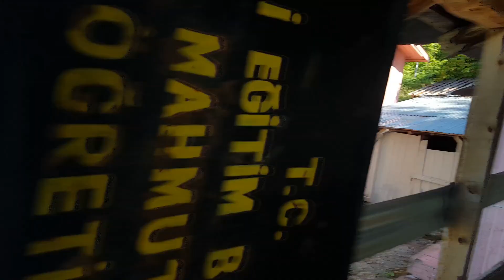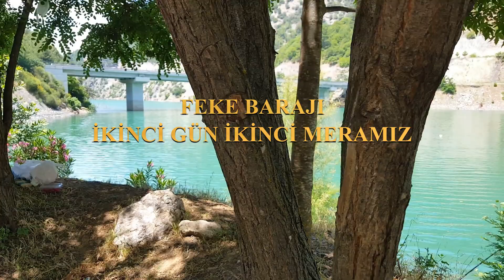SAZAN AVI, ÇOK İSTERİZ OLMAZ İSE NASİP DEĞİLMİŞ DER RABBİMİZE ŞÜKREDERİZ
DOSTLAR MERHABA,
BİZ İKİ GÜN BPYUNCA FEKE BARAJINDAYDIK. AYNI ZAMANMDA TOROS DAĞLARININ ZİRVELERİNDE YAYLADAYDIK. BAZENDE ASIL MESLEĞİMİZ OLAN ÖĞRETMENDİK EN UCRA KÖYLERDE.
RAST GELE...